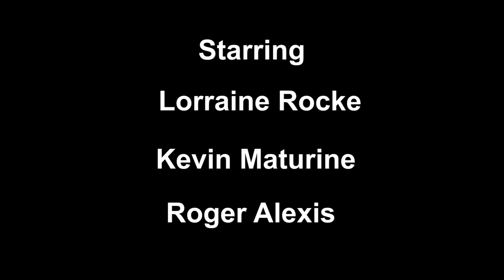The Douen in my Back yard